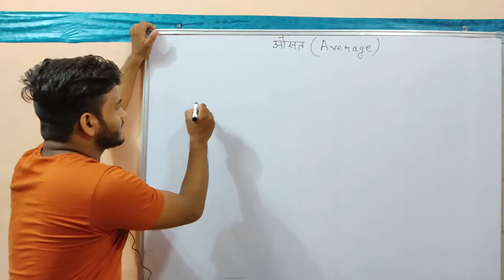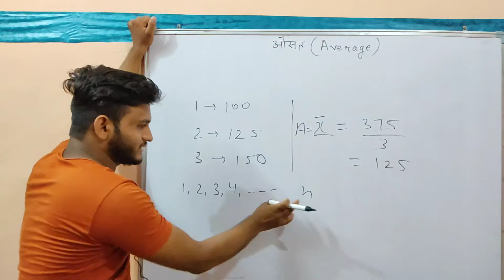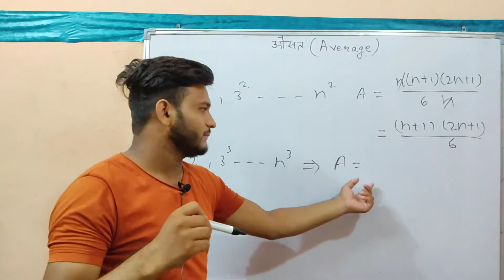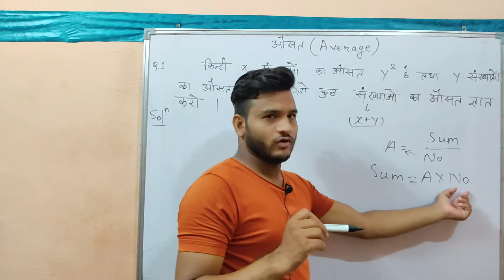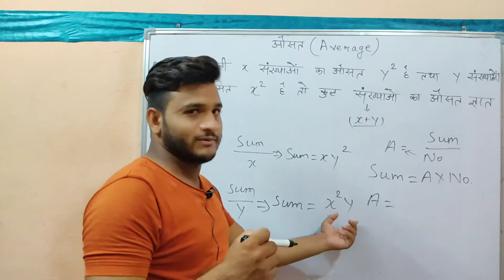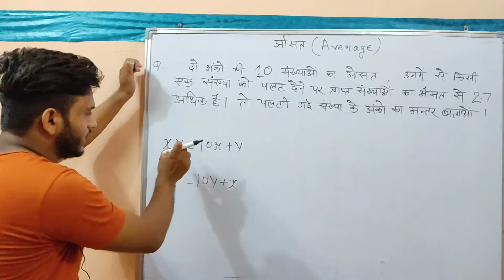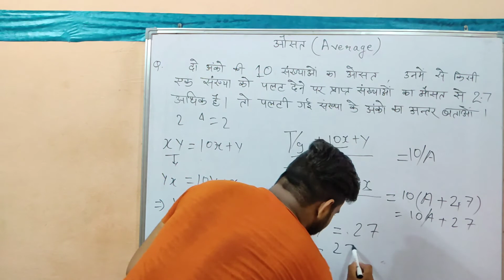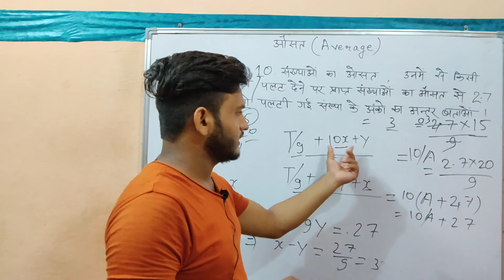Average Short Tricks in hindi || औसत की शानदार ट्रिक हिंदी में || Leaders maths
Hello friends,
I am vikash and in this video i will show to you a perfect and easy trick of Average in hindi.
And This topic is known in SCC , Reet, Patwar and other state and center exam.
After watching video carefully you will understand that how can you solve Average questions  in.

In this video, you may solve Average by Tricks  for Banking, Railways, Defence, SSC & Other State Level Exams.

In this channel we are going to teach  you maths tricks and maths solutions , concept  and whole syllabus of reet patwar Scc and other state and center exam.
So be tuned with this channel.

Leaders maths,
leaders maths by vikash,
leaders maths vikash,
leaders maths indraraj,
leaders maths vikas,
vikas baran,
vikash nagar baran,
vikash nagar,
Average in hindi,
Average trick in hindi,
ausat in hindi,
osat in hindi,